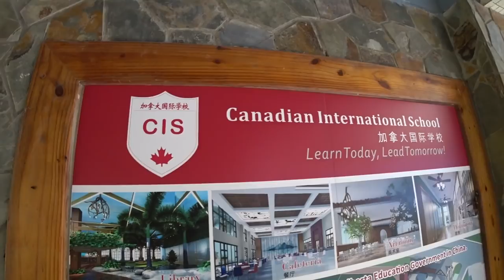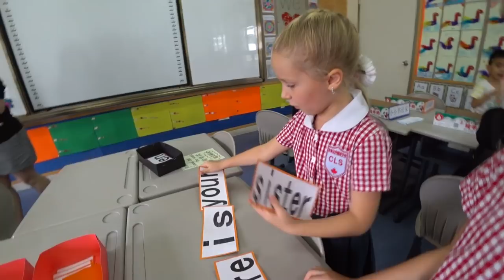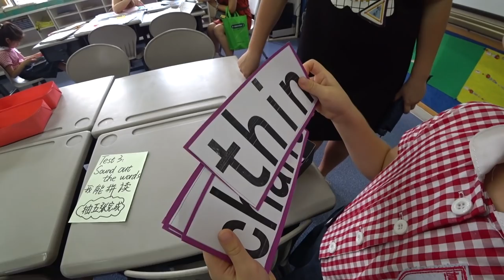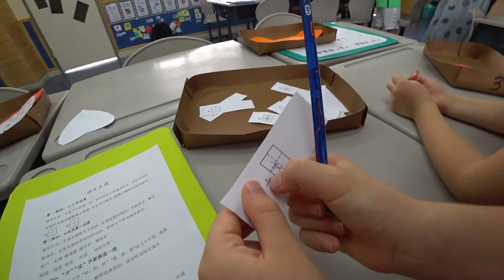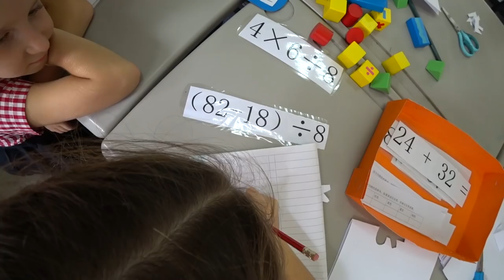ШКОЛА В КИТАЕ ✅ЧЕГО ДОБИЛИСЬ ДЕТИ ЗА 1 ГОД ОБУЧЕНИЯ В 🍁КИТАЙСКОЙ ШКОЛЕ?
ШКОЛА В КИТАЕ ✅ЧЕГО ДОБИЛИСЬ ДЕТИ ЗА 1 ГОД ОБУЧЕНИЯ В 🍁КИТАЙСКОЙ ШКОЛЕ? ►СМОТРИТЕ ВИДЕО!